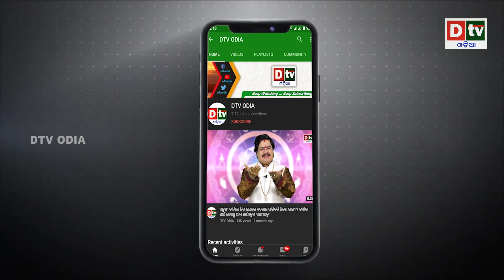ଲଭ ଧୋକା ଚକରରେ ଫସିଯିବକି ପାକିସ୍ତାନ ? | Odia news live updates